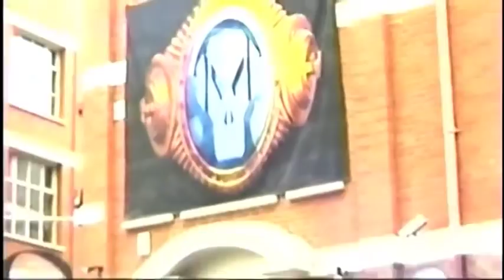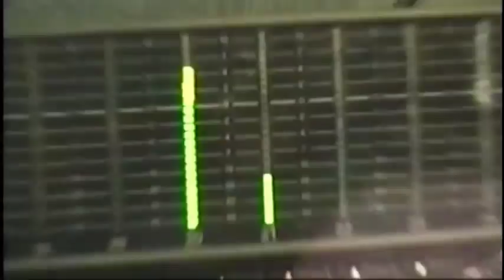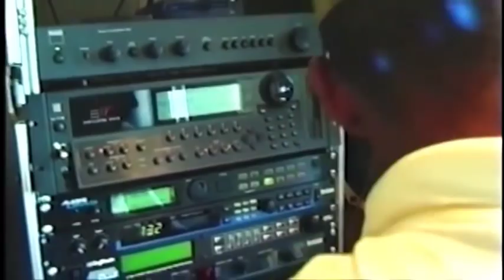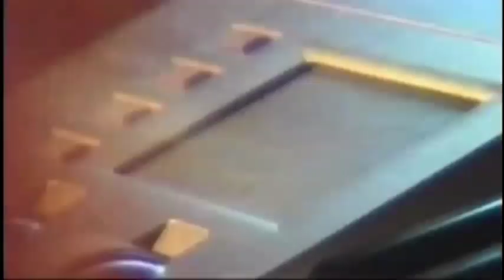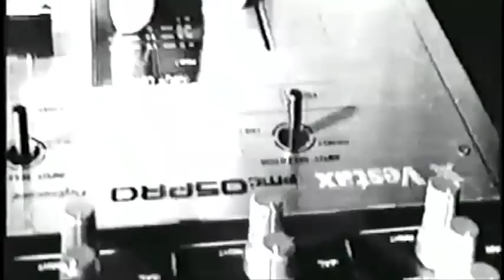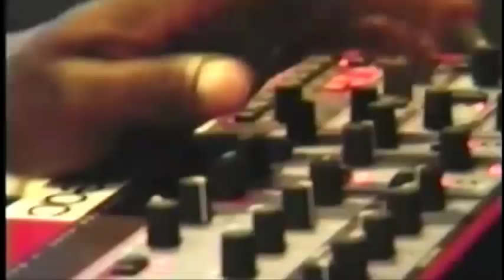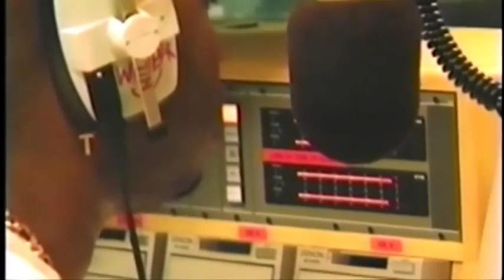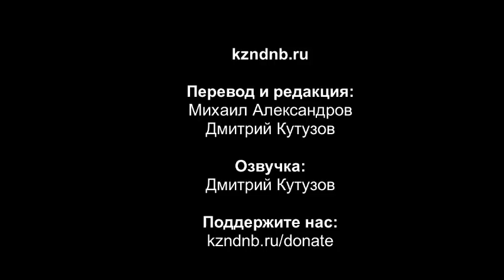Говорит Metalheadz • 1998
Talkin' Headz — фильм о лейбле, который подарил Британии талантливейших музыкантов (по версии Миксмага). Лейбл, который выпустил немало одаренных умов, достойных диплома Оксфорда (по версии Диджей Мага). Лейбл, маску которого с небольшими изменениями копируют все кому не лень. И лейбл, подаривший нам столько прекрасной музыки. Этот фильм, как замечают сами создатели, прямой и близкий взгляд на драм-н-бейс компанию, нацеленную на мировое господство. «Здесь диджеи и музыканты говорят о художественной свободе; о том, как создавалось многообразие сцены; и почему так важно идти вперед и расширять границы». А еще тут студия и отдых.

Здесь все из темной стороны силы: Голди, Груврайдер, Диллинжа, Адам Фентон, Рэй Кейт, Энди Си, Лемон Ди, Эд Раш, Оптикал, Диджитал, Source Direct, Бейли, Рэндал и Жиль Петерсон в качестве независимого эксперта.